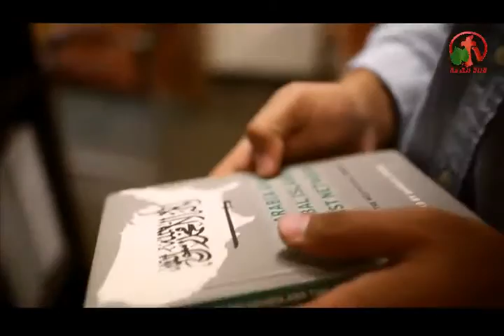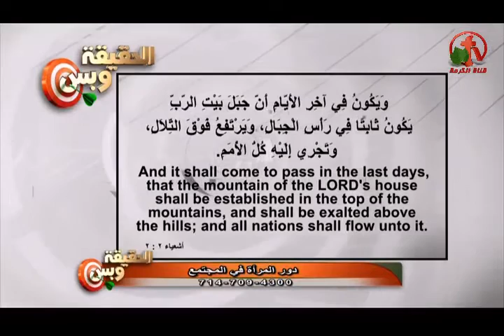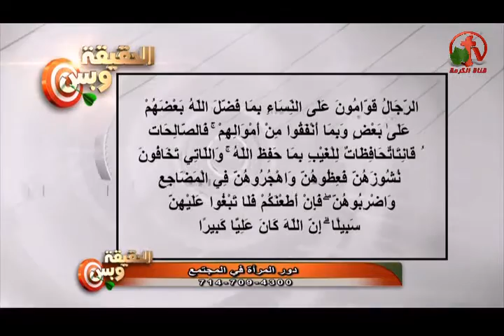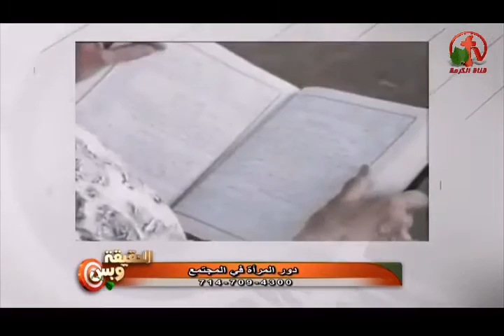دور المرأة في المجتمع - الحقيقة وبس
بث مباشر علي قناة الكرمة 18 أبريل 2016
أعداد وتقديم: القس نبيل إبراهيم
ضيوف الحلقة: الأخت ليديا ماهر والأخت شهيرة والدكتورة سهير حنا
The role of women in society - Only the truth
Live on Alkarma tv channel April 18, 2016
Preparation: the Rev. Nabil Ibrahim
Guests Episode: Sister Lydia Maher, Sister Shahera and Dr. Soheir Hanna